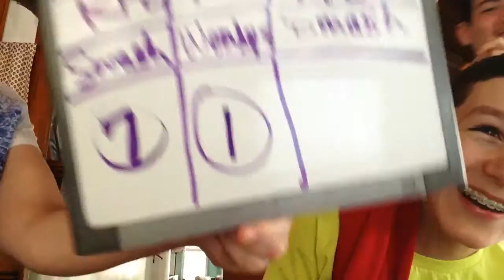Blind French Fry Challenge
We've collected French fries from 7 local fast food places and now we're gonna guess which one is which. Hope you enjoy!